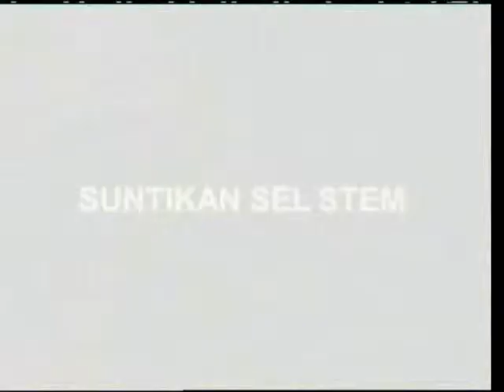Medik TV - Part 2 - Rawatan Pemindahan Sel Stem